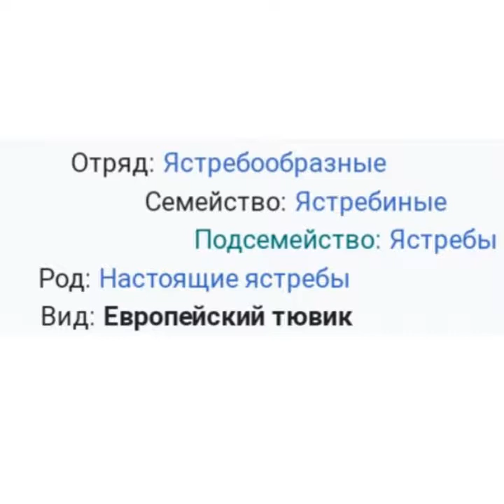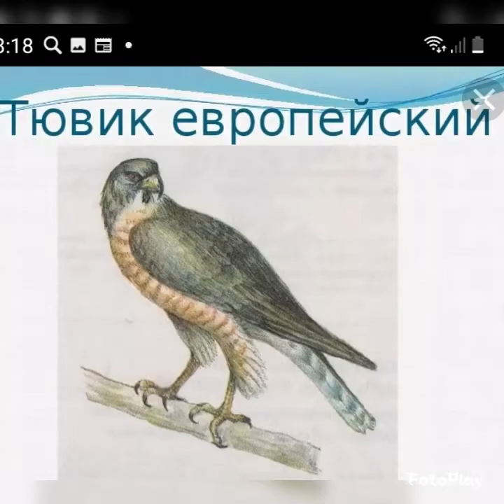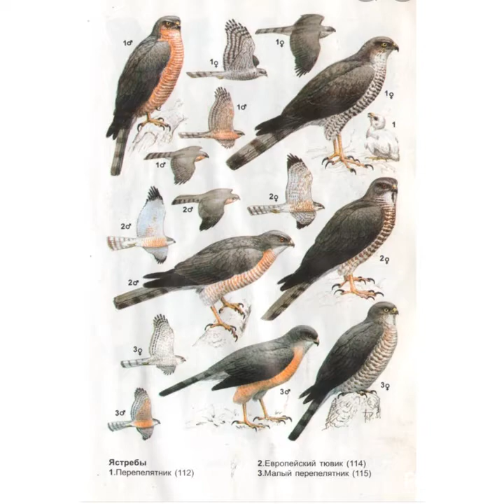Тювик.Кто это?Будем знакомы!